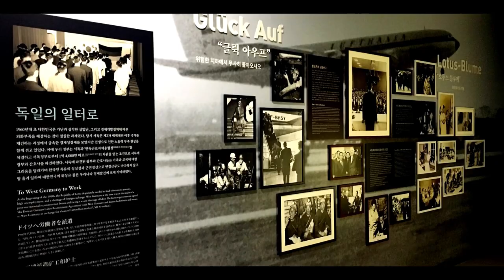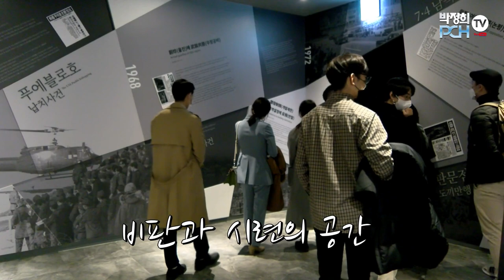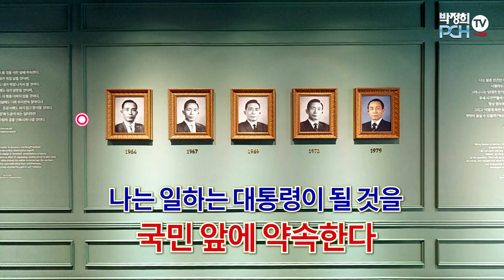[3부] 그라운드C 크루 박정희대통령기념관 투어_역사의 시간을 거슬러 근대화로 가는 청년들